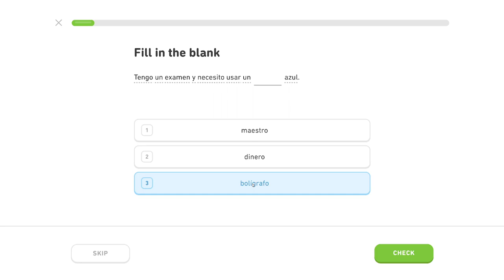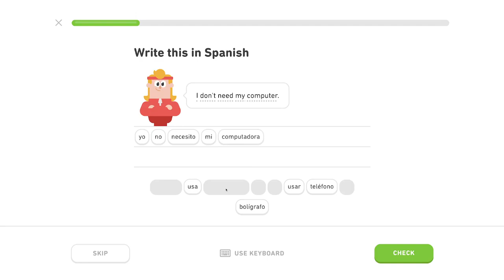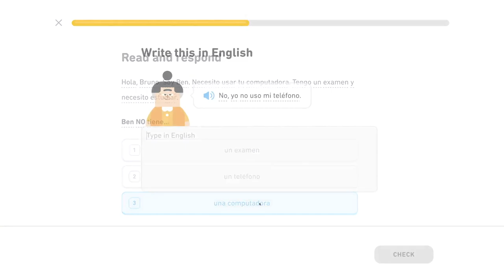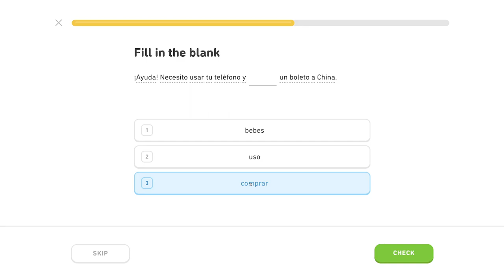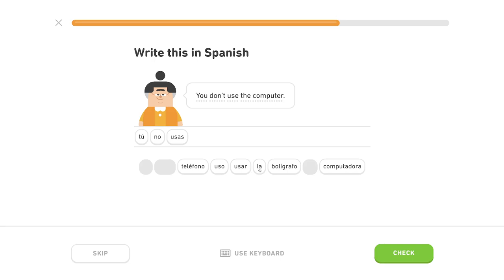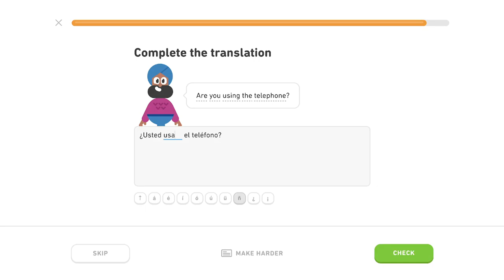🇪🇸 Cestovanie 2 - Level 3/6, lekcia 2/4 - Španielsky s Yetim